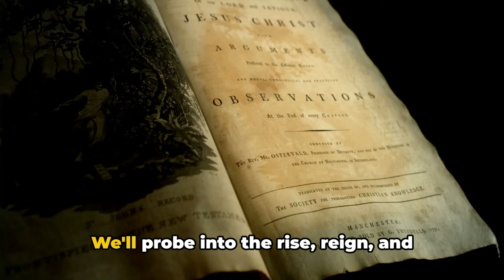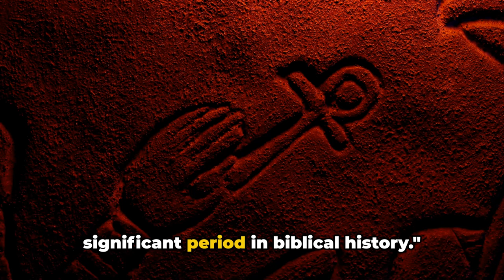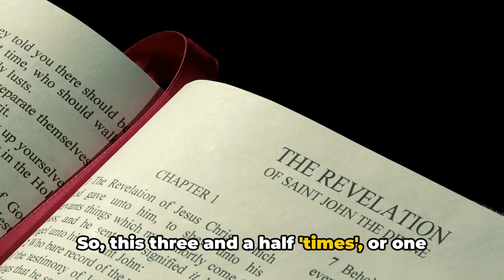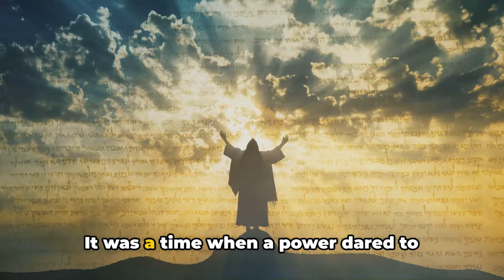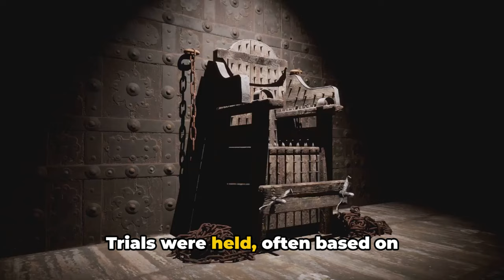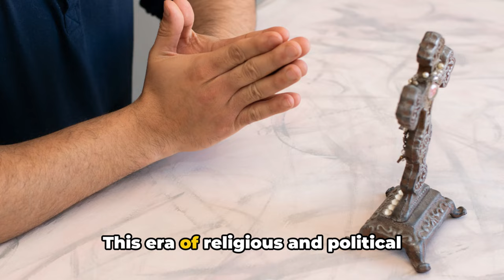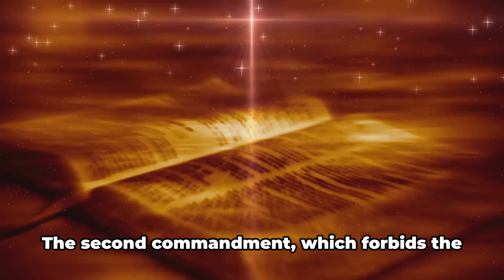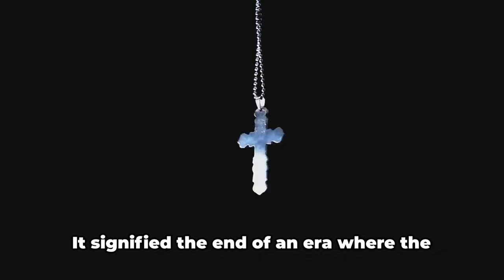Every Christian Must Know and Understand This Bible Prophecy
The “Little Horn” Power - So here we have a fearsome ten-horned beast, and a new “little horn” comes up in the midst of the ten and plucks three of them “up by the roots.” And, the Bible says, this new little horn has eyes “like the eyes of man” and speaks “great things.” The record of history is the key to identifying this new “little horn” power. And history clearly records that three of those original ten pagan kingdoms into which old Rome splintered were indeed “plucked out by the roots.” And all were overthrown by the same power. When the Roman Empire ended in A.D. 476, a struggle began for control of the ten remaining parts of the empire. On one side were three pagan tribes: the Heruli, the Vandals, and the Ostrogoths. On the other side was the Bishop of Rome and the emperors loyal to the Catholic bishop. One by one, the Catholic emperors overthrew these three rebel tribes: The Emperor Zeno conquered the Heruli by encouraging the Ostrogoths to invade in A.D. 493. The Emperor Justinian sent his General Belisarius to conquer the Vandals in A.D. 534. General Belisarius then drove the Ostrogoths out of Rome in A.D. 538. In A.D. 533, Justinian decreed that the Bishop of Rome was to rule supreme over all the churches. But his decree meant nothing until he and other emperors were able to overthrow the three Arian tribes (Heruli, Vandals, Ostrogoths) – “the three horns” of Daniel 7. By A.D. 538, this was accomplished, and the era of the little horn’s power had began. The papacy would continue in absolute power of another 1,260 years till the year 1798. (Note: This 1,260-year period is found in Bible prophecy in several places. See Daniel 7:25, Daniel 12:7, Revelation 11:2, Revelation 11:3, Revelation 12:6, Revelation 12:14, and Revelation 13:5). When his vision was finished, Daniel asked God for an explanation. God considered the information in this vision so virtually important that even hundreds of years later, He gave John a similar vision in Revelation 13:5. And it did not stop there. God also gave the same time prophecy in Revelation 11:2, 3; 12:6; and 12:14. Let’s see what happens next in Daniel 7:19-25. Now, in order to fully and fairly identify this “little horn” power as the reign of the papacy, let’s allow the Bible itself to provide that identification. We can find at least ten ways in the Word to identify this power. Ten Ways to Identify the Little Horn. 1. It came to power from among the ten divisions of Europe – the ten horns (Daniel 7:8). 2. It came to power after A.D. 476, because the “little horn” succeed pagan Rome, which fell in that year (Daniel 7:7, 8). 3. It began as a “little horn” – a little power at it’s beginning (Daniel 7:8). 4. It uprooted three horns – the Heruli, the Vandals, and the Ostrogoths (Daniel 7:8, 24). 5. It has a man at it’s head (Daniel 7:8; see also 2nd Thessalonians 2:3). 6. It is ‘different’ from the others. They were “state” powers, and the little horn was a “church-state” combination (Daniel 7:24). 7. The little horn would speak great words and blasphemy (Daniel 7:8, 25). The definition of blasphemy from the Bible is to claim to be God and/or to claim to be able to forgive sin. (See Matthew 9:2-6; John 10:30 to 33). 8. The little horn would wear out and kill many of God’s children. During it’s 1,260-year reign, the papal persecutions brought the death of millions (Daniel 7:25). 9. The little horn antichrist would think to change times and law (Daniel 7:25). The Catholic Church notes the changes it made to God’s law in it’s catechism. It removed the second commandment that forbids idolatry, changed the fourth commandment requiring worship on the seventh day of the week, and finally, divided the tenth commandment in two to retain a full ten commandments. 10. The little horn power would rule for “a time and times and the dividing of time” – elsewhere presented in the Bible as 1,260 days or forty-two months of prophetic time. Since a day is equal to a year in Bible prophecy, this power was to rule for 1,260 years. God foretold that it would reign supreme and persecute God’s obedient children for 1,260 years. So, in Daniel 2 and 7, God has given us a sweeping overview of history from the time of Nebuchadnezzar – more than 600 years before Christ’s birth – and continuing to the very end of time at the second coming of Jesus. As we study these two parallel prophecies, we discover exactly where we are today in the stream of time. Yes, we see that we are involved in a great struggle between two systems – truth and error, loyalty and disloyalty, right and wrong, good and evil. But we also are wonderfully encouraged as we realize that we are at the very end of time here on this earth and that the next event yet to happen is the return of Jesus! Our one and only principle should be no different from that of the disciples in the New Testament, when they said in Acts 5:29, “We ought to obey God rather than men.”